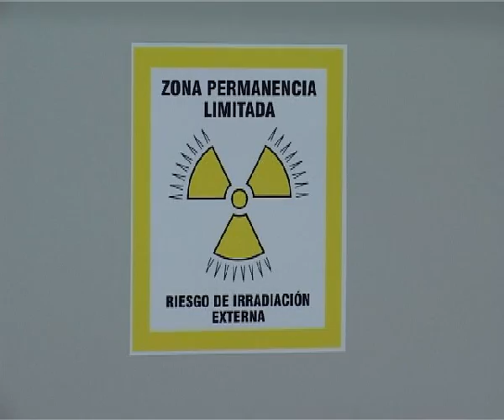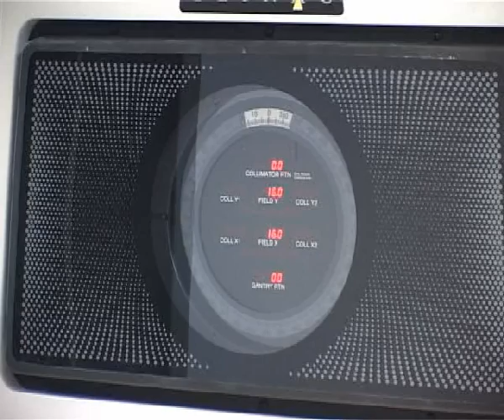REFORMA SERVICIO ONCOLOGÍA CHOU